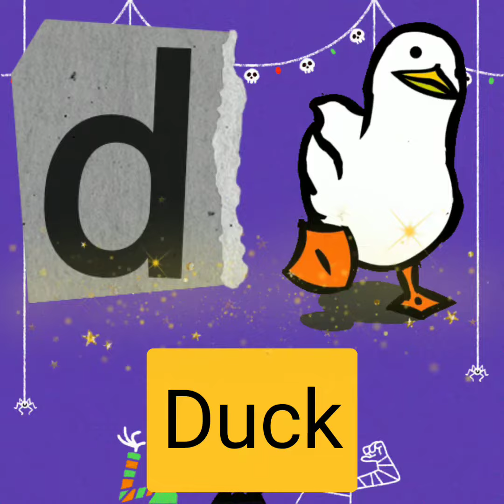A for Apple | Alphabet ABC Songs | Phonics Song - 3D ABC Songs & Rhymes for Kids Songs